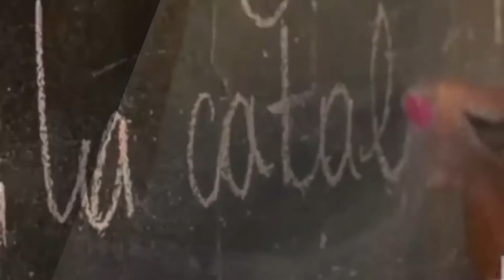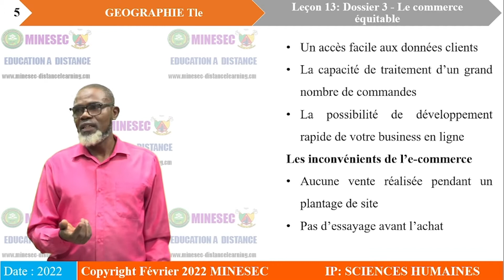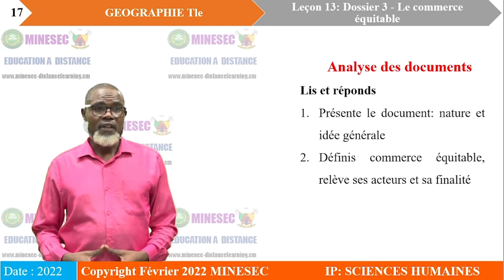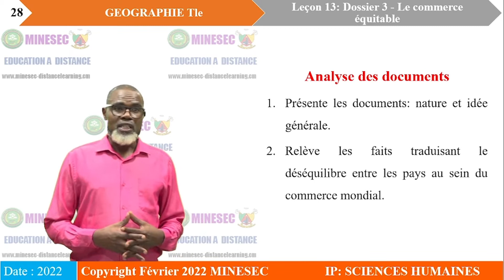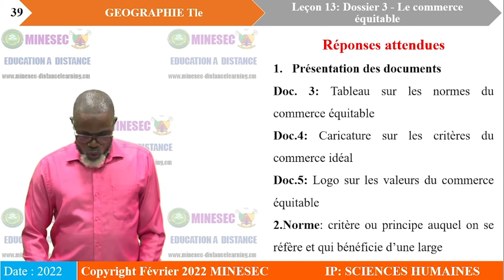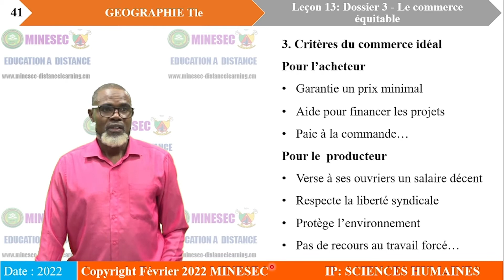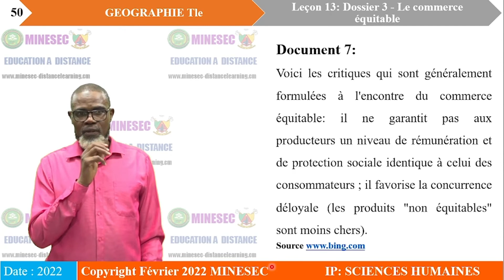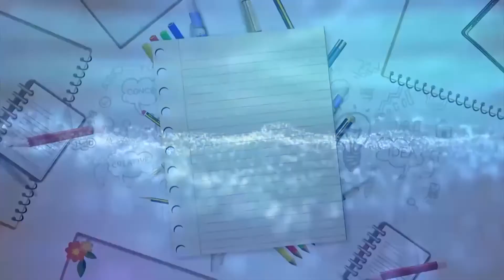IP-SH Géographie Tle Leçon 13 Dossier 3 Le commerce équitable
Géographie Tle Leçon 13 Dossier 3 Le commerce équitable